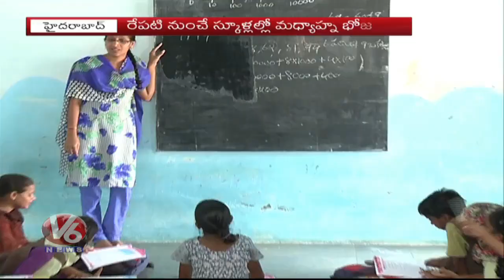Schools In Telangana To Reopen From Tomorrow, Half-day Classes From June 4 to 8 | V6 News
Schools iIn Telangana To Reopen From Tomorrow, Half-day Classes From June 4 to 8 | V6 News.